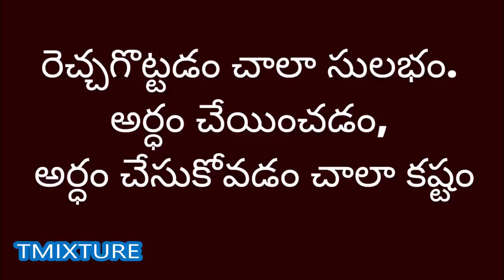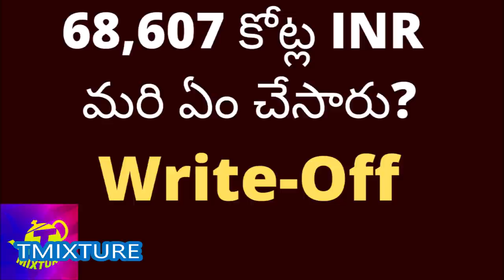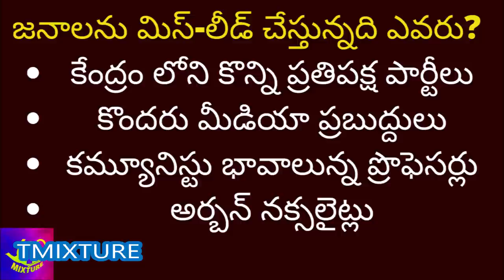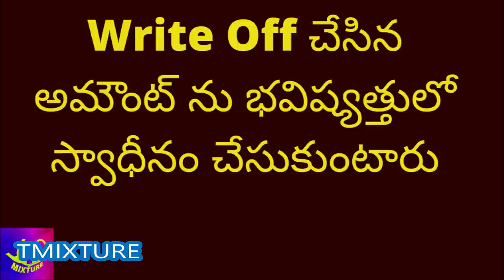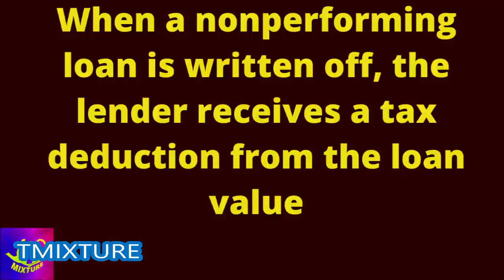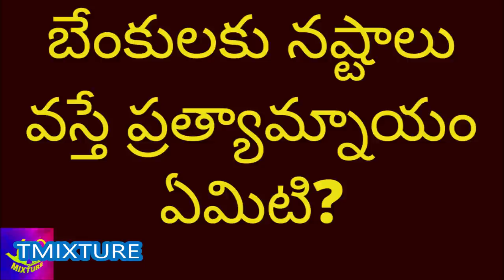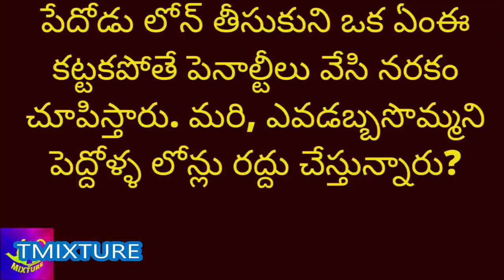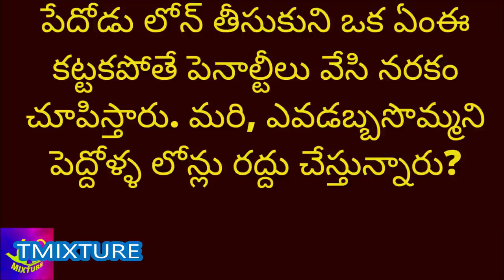68,607 కోట్లు మాఫీ ? Write-Off కు Waive-Off కు తేడా చెప్పకుండా అబ్బబ్బ ఏం తెలివో కదూ / tmixture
68,607 కోట్లు మాఫీ ? Write-Off కు Waive-Off కు తేడా చెప్పకుండా అబ్బబ్బ ఏం తెలివో కదూ / tmixture analysis

ఈ 21 రోజులు 21 టిప్స్ - బోర్ కొట్టకుండా ఏం చెయ్యాలి? మంచి ఐడియాస్ 21 days lock down 21 tips time pass at home Tmixture videos

లాక్ డౌన్ - ఇంట్లో ఉండి మనకు ఈ పరిస్థితి వస్తే ఏం చెయ్యాలి? ap ts lock down India Tmixture analysis

వంగ బాబా 2020 కాలజ్ఞానం ఇలా చెప్పారా? పోతులూరి వీరబ్రహ్మం గారి ఈ లైఫ్ ఫిలాసఫీ తో పోల్చితే vanga baba